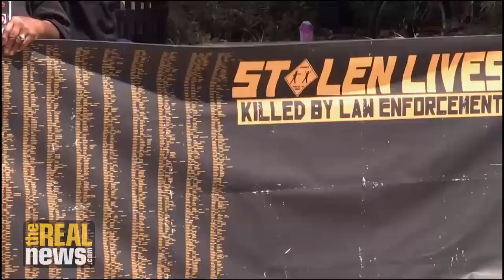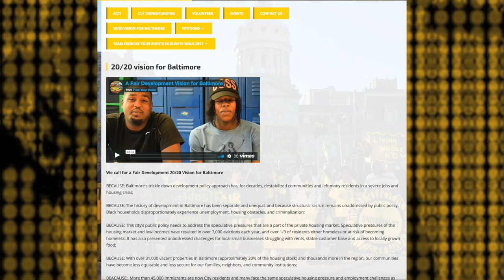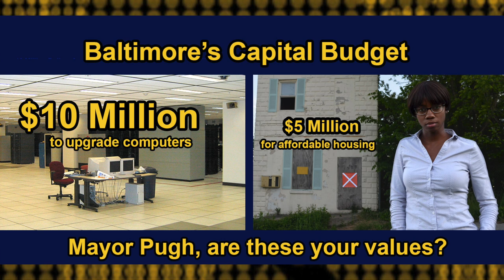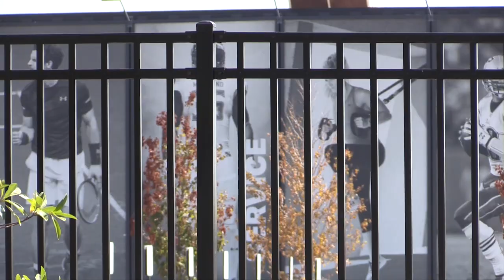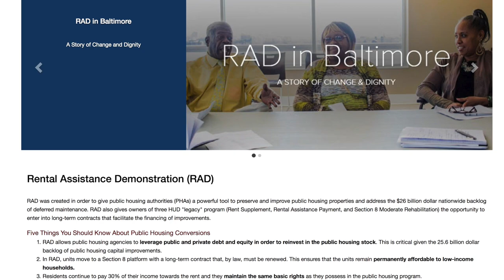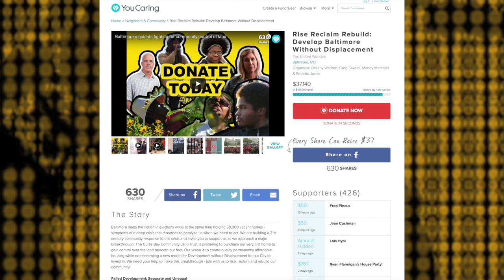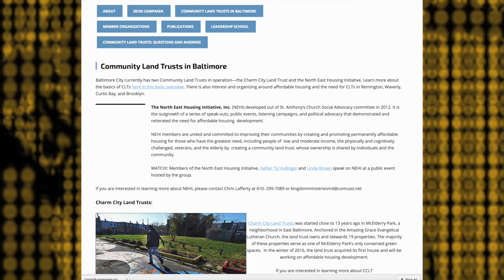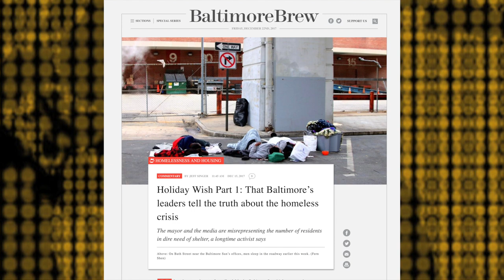How Tax Breaks for Wealthy Developers Fueled an Affordable Housing Crisis in Baltimore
A rising inventory of luxury apartments points to the city's ineffectual inclusionary housing laws which advocates say can only be addressed with dedicated funding for development of projects with reasonable rents outside the Inner Harbor